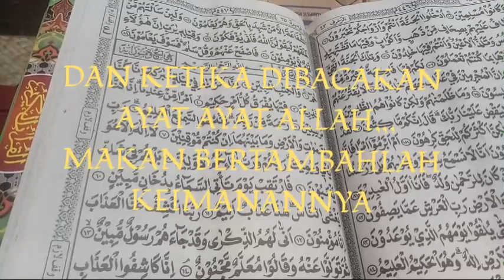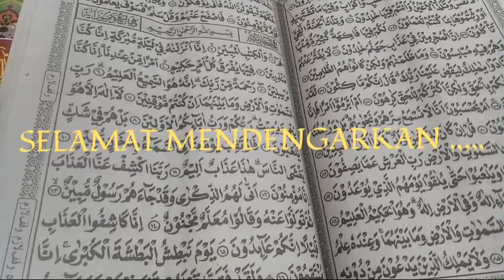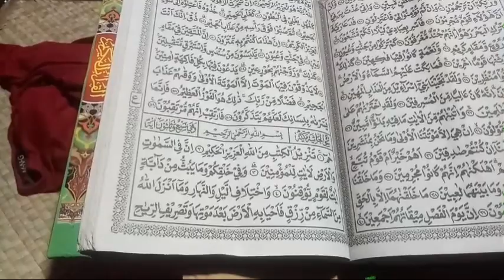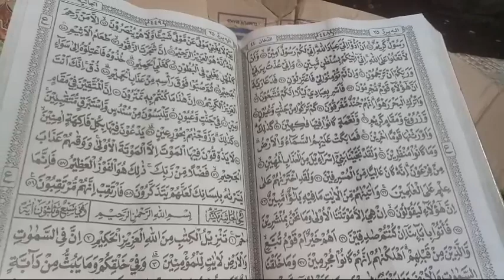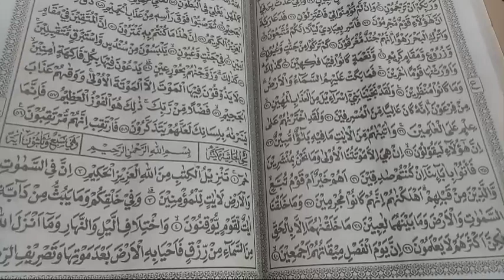Lantunan ayat ayat suci Alquran || HAS || @serbaserbiislam24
Indah dan merdunya Lantunan ayat ayat suci Alquran || HAS || ‎@rumahfilm941